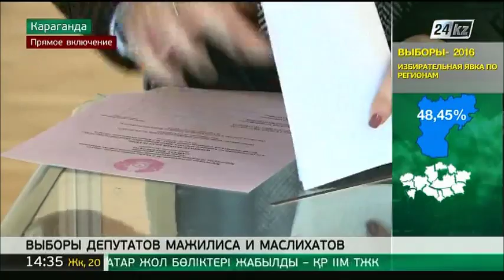Как проходит голосование в Караганде